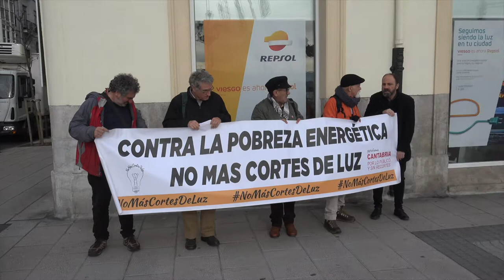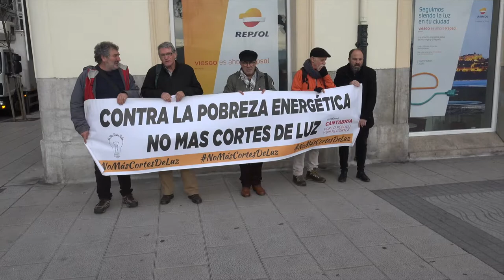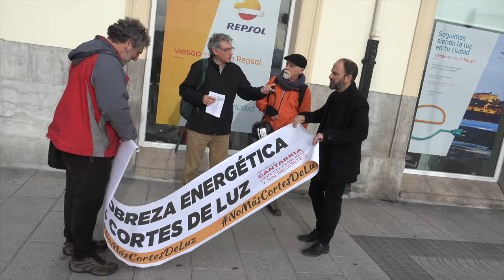181221 Bono eléctrico. Cantabria por lo Público y sin Recortes